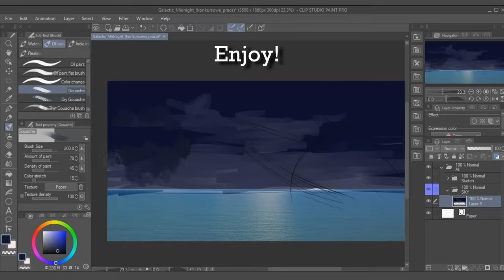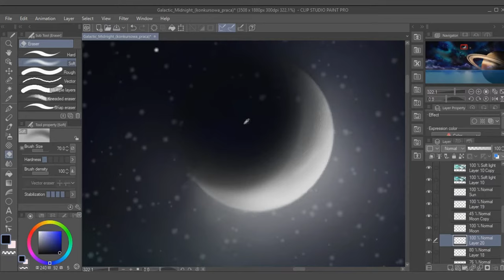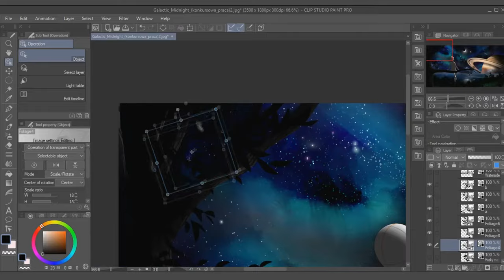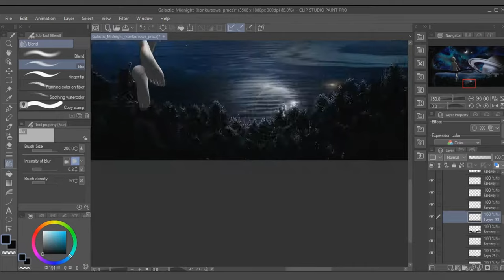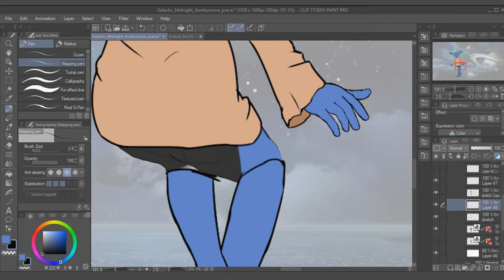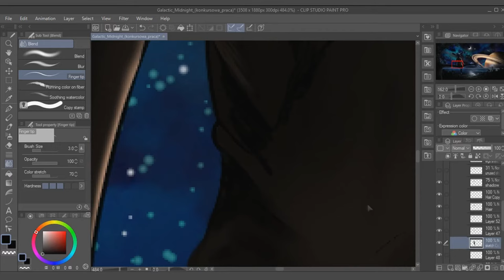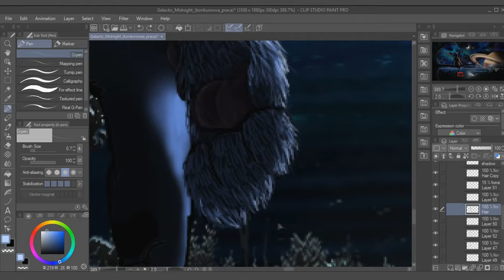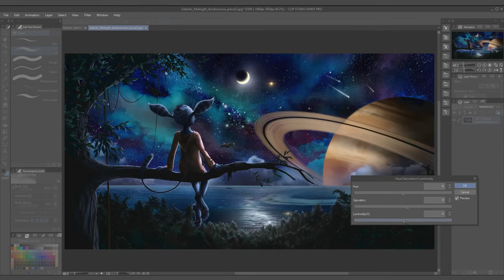Concept Art Illustration - Sci-fi Galaxy - Digital Art Speedart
This is digital art timelapse of my illustration for Clip Studio Paint's 24th International Illustration Contest! This video took 14 hours to render... no kidding. Im glad my laptop make it! I am proud to take part in this competition! Hope you'll enjoy my video 😉 ...I still can't forgive myself for forgetting to draw fireflies 😄
~ ML Studios.

[ ADDITIONAL VIDEO INFO ]

[ TELEPORTS 🌀 ]
none;
[ INFO ]
Author: Marcel Łagan,
Title: "One last look at the sky before bedtime",
[ MUSIC ]
not completed yet;
Digital art
Concept art
Digital illustration
Digital painting
Digital drawing
Artistic software
Graphic tablet
Stylus pen
Brush settings
Layering techniques
Concept design
Character concept art
Environment concept art
Creature concept art
Vehicle concept art
Fantasy art
Sci-fi art
Realism in digital art
Surrealism in digital art
Abstract digital art
Comic art
Manga art
Pixel art
Animation
Digital art techniques
Photo manipulation
Matte painting
Digital art tools
Texture mapping
Digital sculpting
Digital art community
Online art galleries
Portfolio presentation
Color theory in digital art
Composition in digital art
Perspective drawing
Anatomy studies
Lighting and shading
Character design
Background design
Creature design
Visual storytelling
Character expression
Digital inking
Digital watercolor
3D modeling
Conceptual sketch
Thumbnail sketch
Line art
Artistic style development
Reference images
Texture creation
Digital art tutorials
Digital art classes
Artistic process
Artistic inspiration
Digital art contests
Artistic communities
Artistic critique
Digital art exhibitions
igital art tutorial
Speed painting
Procreate tutorial
Drawing tablet review
Concept art process
Artistic workflow
Digital inking tutorial
Artistic speedrun
Artistic time-lapse
Texture creation tutorial
Digital art critique
Painting with layers
Creating custom brushes
Illustration techniques
Artistic inspiration
Artistic tips and tricks
Perspective drawing tutorial
Anatomy studies for artists
Artistic sketchbook tour
Digital art challenges
Artistic community highlights
Portfolio review
Creative process insights
Artistic demonstration
Painting landscapes in digital art
Artistic livestream
Artistic workshops
Drawing fanart
Artistic coloring process
Artistic time management
Illustration analysis
Artistic storyboarding
Artistic collaboration
Concept art walkthrough
Artistic shading techniques
Speed sculpting
Artistic anatomy demonstration
Artistic character creation
Artistic critique session
Digital art showcase
Artistic challenges and prompts
Digital art series
Artistic product reviews
Artistic studio setup tour
Concept art tutorial
Character concept design
Environmental concept art
Sci-fi concept art
Fantasy concept art
Concept art process
Concept art speed painting
Digital concept art techniques
Concept art fundamentals
Character design concept
Creature concept art
Concept art portfolio
Concept art inspiration
Concept art time-lapse
Concept art critique
Concept art challenge
Concept art workshop
Concept art design tips
Concept art creation
Concept art practice
Concept art masterclass
Concept art character creation
Concept art idea generation
Concept art breakdown
Concept art sketching
Concept art composition
Concept art illustration
Concept art exploration
Concept art inking
Concept art storytelling
Concept art digital painting
Concept art ink wash
Concept art color theory
Concept art character design tutorial
Concept art world-building
Concept art studies
Concept art background design
Concept art environment design
Concept art prop design
Concept art concepting process
Concept art creative process
Concept art digital sketch
Concept art narrative
Concept art creature design
Concept art environment painting
Concept art painting techniques
Concept art sketching tips
Concept art character design process